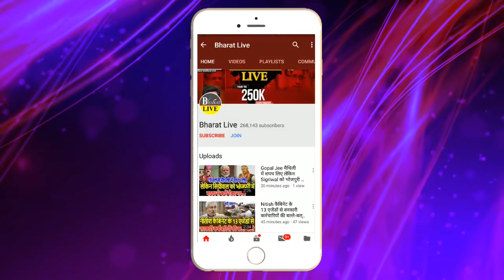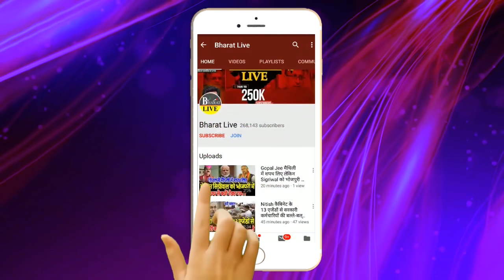Big Breaking : Kanhaiya-Pappu करेंगे Nitish के कैंडिडेट का प्रचार !